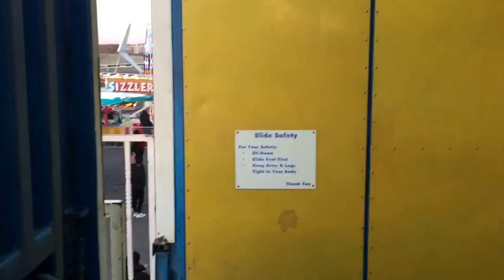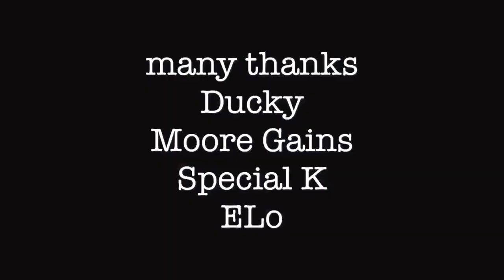Life is a Carnival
Uncertain Adventures of a Certain Age, Episode 3: "Life is a Carnival"  Fun? Creepy? A little of both? Guchi and Fancy find out when they visit the Carnival in Alexandria, Virginia